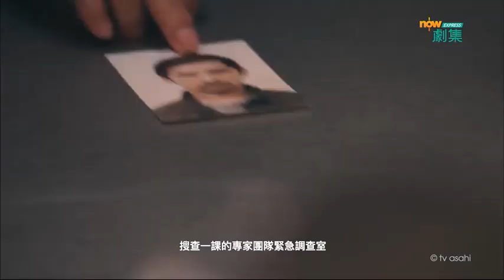【成為今季日劇首播收視冠軍🏆】《非常審查官4》Now劇集Express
收視女王 天海祐希 相隔兩年再次主演人氣劇《非常審查官》! 頭3季收視叫好又叫座，今季都唔例外，首播收視即有14.7%嘅佳績 🔥🔥，成為今季日劇冠軍 👏👏

今季一開播就講 天海祐希 帶領嘅偵訊室面臨倒閉危機，佢地只有100日去完成手上嘅案件，並且証明佢地存在嘅重要性！《非常審查官》劇情總是出人意料，每集審訊都要同嫌疑犯上演心理戰，鬥智又要搵線索，集集精采，十分刺激😍😍 究竟新一季偵訊室會唔會解散呢？有咩棘手案件等緊佢地解決？

📺《非常審查官4》Now劇集Express現已上架